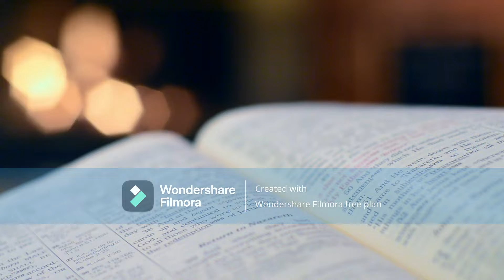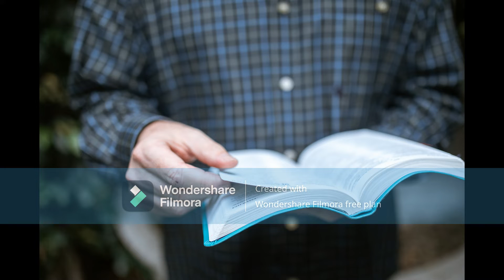Themes of Unity Within Fire Emblem: A Christian's Perspective [OLD]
Please try to excuse the Filmora watermark, but I hope you will enjoy the video anyway.

When we take a deeper look into this series we may find ways we can relate to it in today's world.